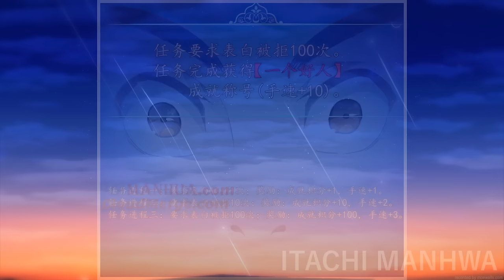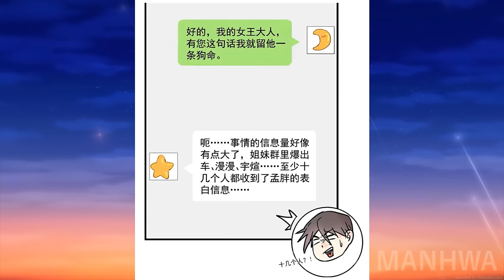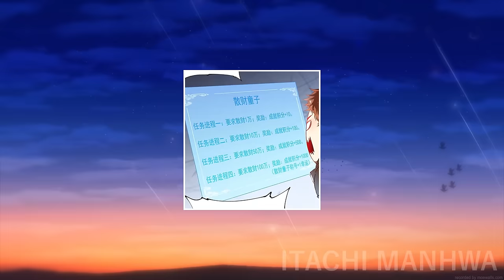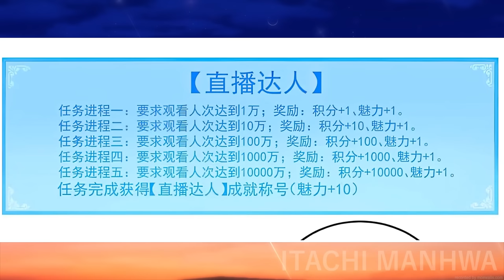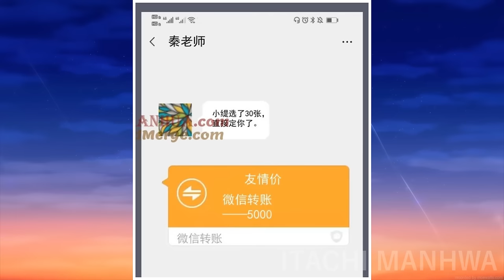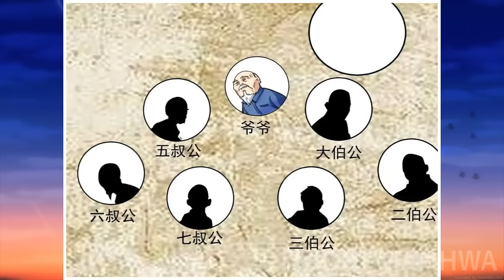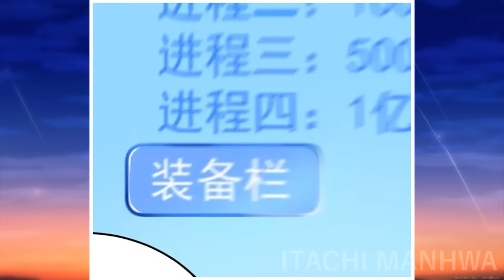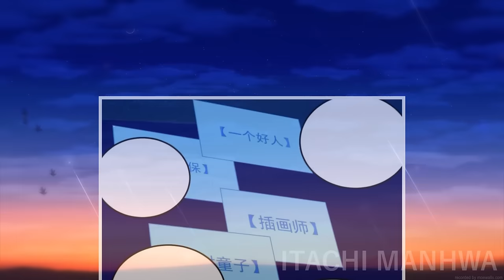He Was Killed, But The Universe Resurrected Him And Rewarded Him With A Winning System |Manhwa Recap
Manhwa Recap
Name: Otaku The Loser
Genres: Comedy, Fantasy, School Life, Shounen, Slice of Life
It was a normal day for the people and pilots who sat in that airplane. But the whole story was spoiled by the terrorists who hijacked the plane. Our protagonist, unexpectedly for himself and probably for everyone around him, decided to show unprecedented courage. Thanks to him, he managed to buy a little time for the flight attendants and instill courage in the other passengers. All four terrorists were captured alive, and none of the hostages were hurt, except for our protagonist. He was slowly dying from bullet hits, and only thought why such a he, a typical homebody - chubby, at that moment could not sit quietly in place, and also joked that he had reviewed "Van Pees", and decided that he consisted not of fat, but of rubber. At that moment, he was very scared, and also very sorry for his act.
Interesting videos on the channel